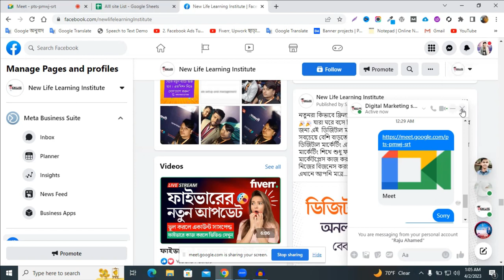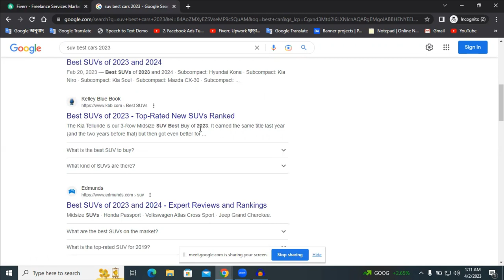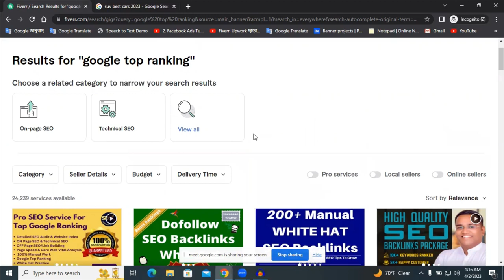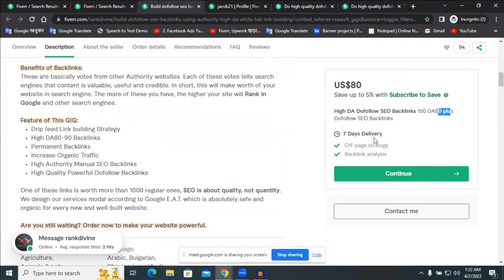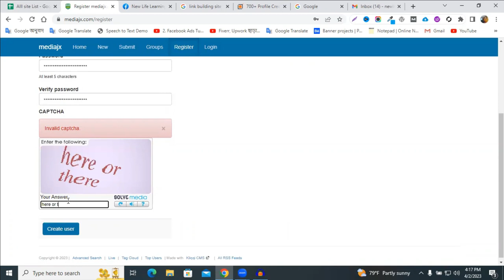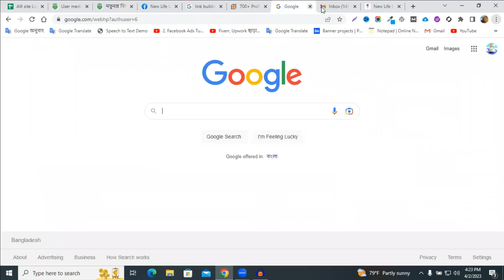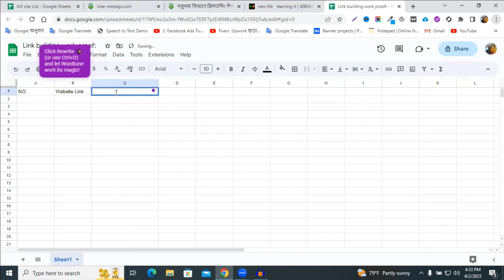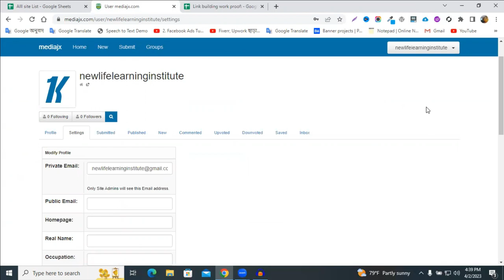লিংক বিল্ডিং I Link Building Bangla Tutorial | SEO Link Building Bangla Tutorial 2023 - SEO Backlink